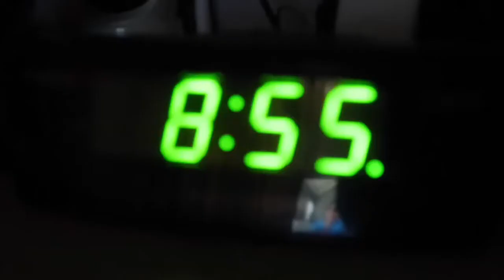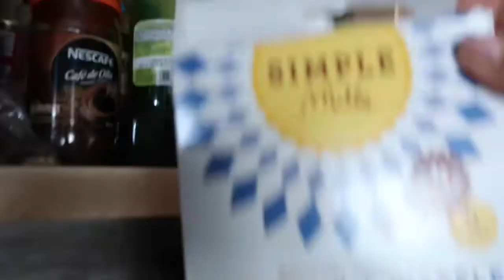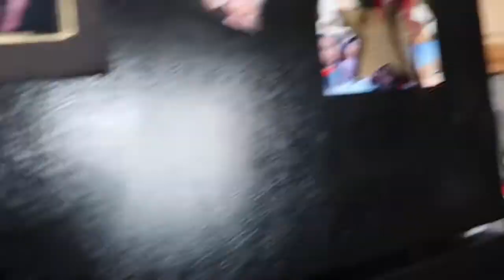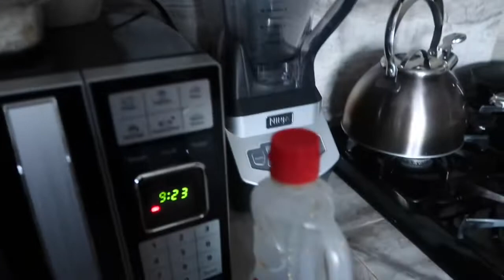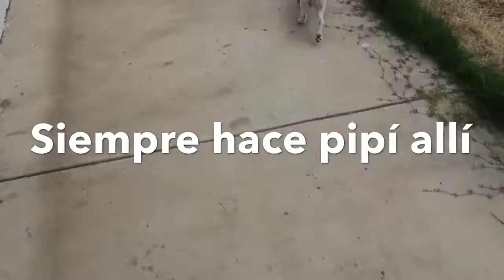Rutina de día de descanso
Desayuno en cama / tiempo con mi perrito/nos fuimos al parque